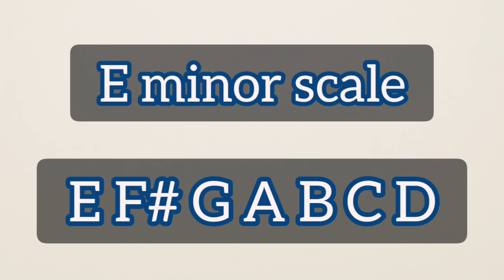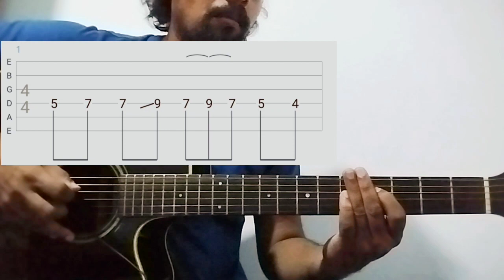Matath Kaviyak Liyanna | Kasun Kalhara |Guitar Lesson | Sinhala Guitar Lessons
Sinhala Guitar Lessons

Song - Matath Kaviyak
Artist - Kasun Kalhara

Introduction

|Em |D   |Am |  -  |
|G    |D   |Em |G   |
|Em |D   |Am |  -  |
|G    |D   |G    |Em|